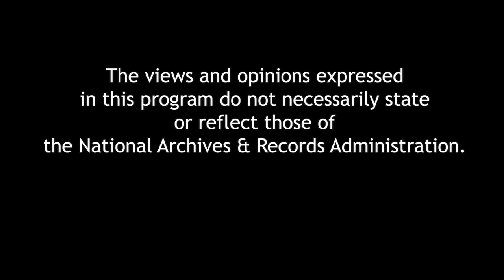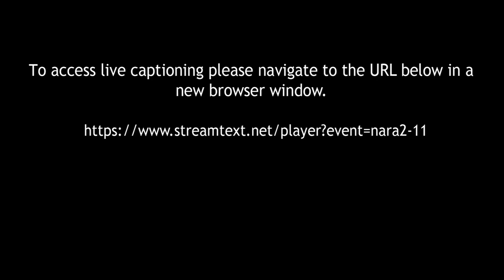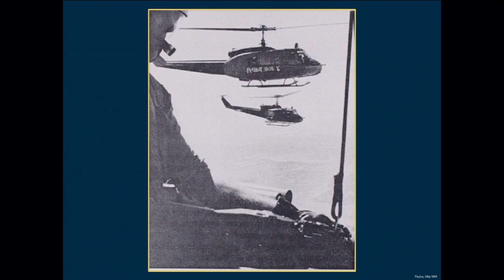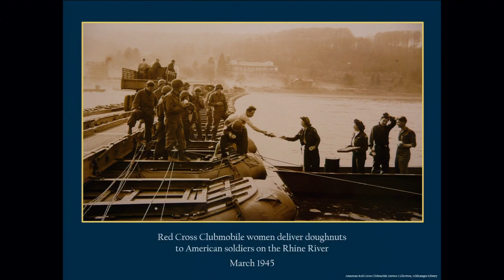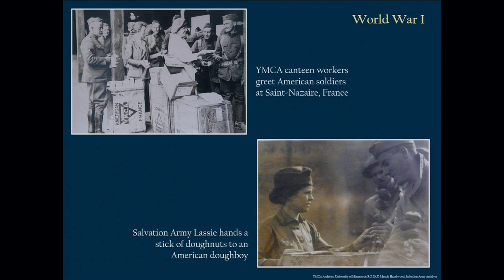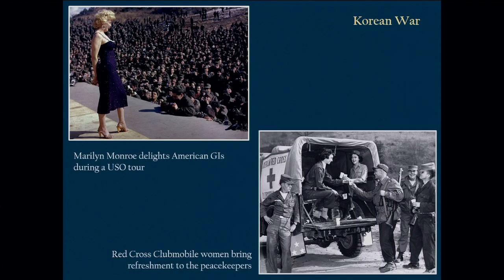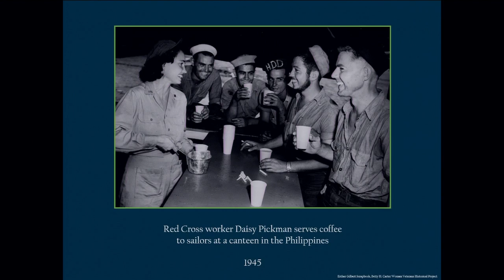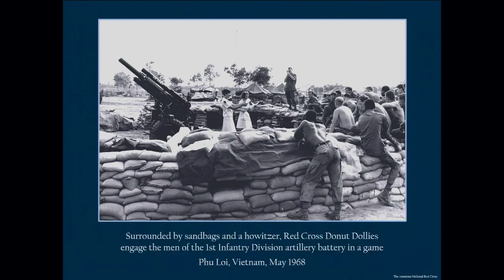The Girls Next Door: Bringing the Home Front to the Front Lines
In her latest book, The Girls Next Door, professor Kara Dixon Vuic tells the story of the intrepid young women who volunteered to help and entertain American servicemen fighting overseas, from World War I through the wars in Afghanistan and Iraq. Their presence mobilized support for the war back home, while exporting American culture abroad. This story of the women who talked and listened, danced and sang, unknown and famous, adds an intimate chapter to the history of war and its ties to life in peacetime. A book signing follows the program.